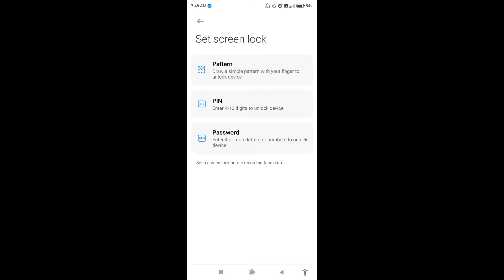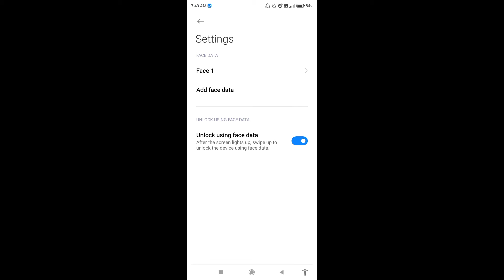How to set face lock in Mi 11 Lite || Mi 11 Lite me face lock kaise set kare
Hello dosto, aaj maine is video ko bataya hai ki Mi 11 Lite me face lock kaise set kare, dosto  Mi 11 Lite me face lock set karna bahut aasan hai. Agar aap bhi janna chahate hain ki realms 6 me face lock kaise lagaye to is video ko pura dekhiyega, thanks friends.

How to set face lock in Mi 11 Lite
Mi 11 Lite me face lock kaise set kare
How to set face lock on Mi 11 Lite
Mi 11 Lite me face lock kaise lagaye
Mi 11 Lite me face lock kaise lagate hain
Mi 11 Lite me face lock kaise set karte hain
Mi 11 Lite face lock
Mi 11 Lite
Face lock